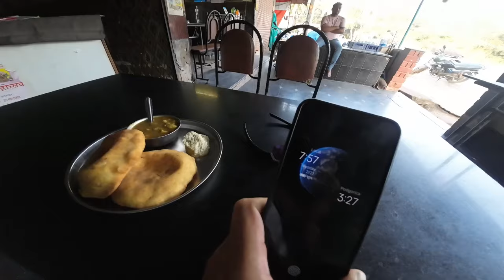110 NA PUTU ZA KINU - India 🇮🇳 km11849 mnv69581 A sve je tako lijepo išlo...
Postani i ti sponzor i dio avanture. Podrži uplatom na jedan od računa. Svaki dinar je bitan na ovolikom putovanju 💪

Tekući račun:
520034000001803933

Devizni račun:
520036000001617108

Stevan Horvat
Hipotekarna banka

Mladen Banović